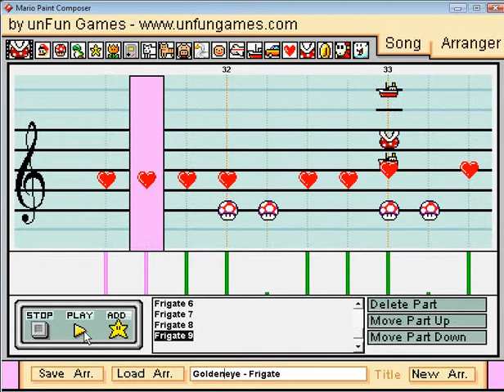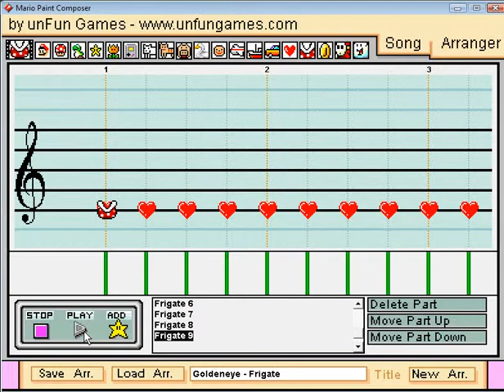Mario Paint - "Goldeneye - Frigate" Theme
One of the themes from the classic N64 game.